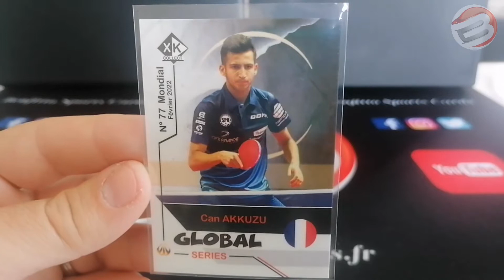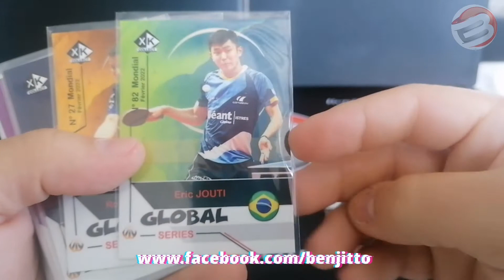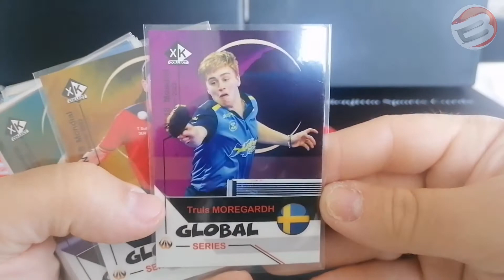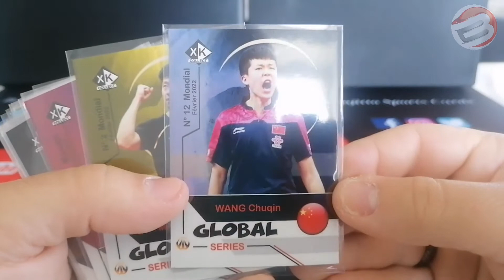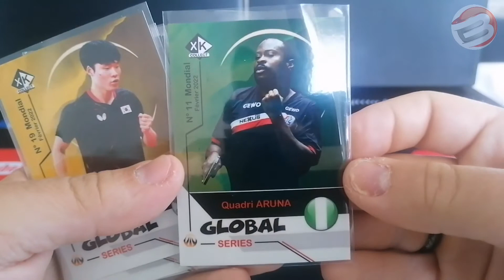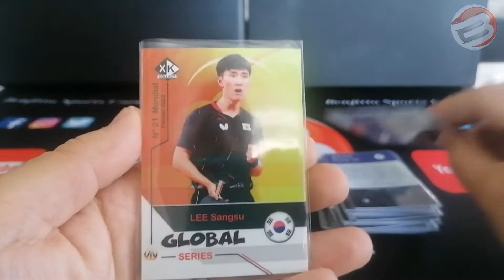Présentation de collection : 2022 X-Kys Global Series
Bonjour,

Cette vidéo est une présentation de ma collection de cartes 2022 X-Kys Global Series

benjittosportscards.fr

Bon visionnage